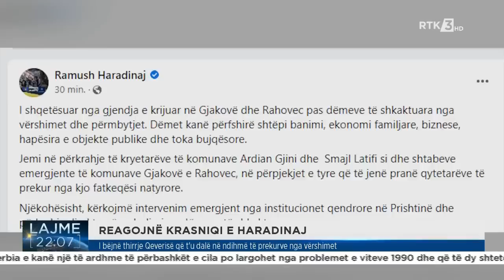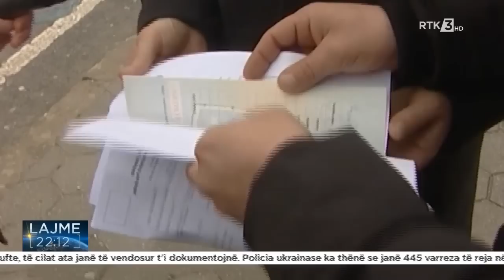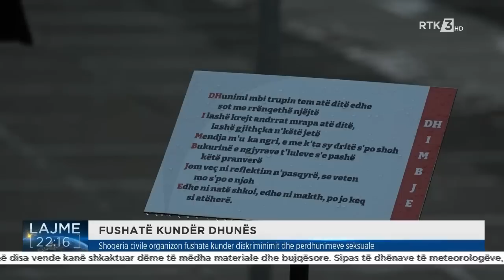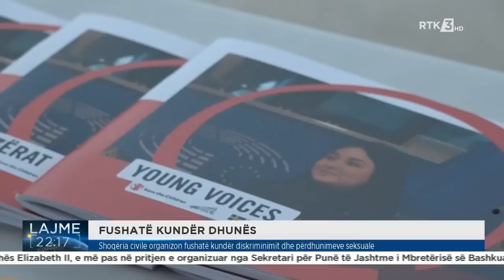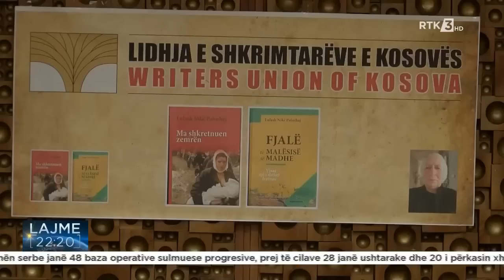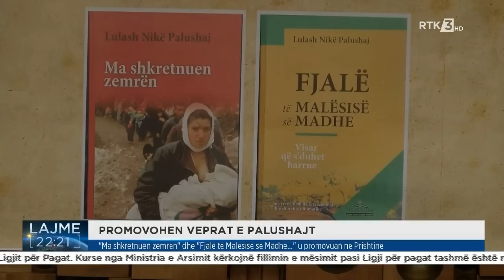Lajme 22:00 17.09.2022